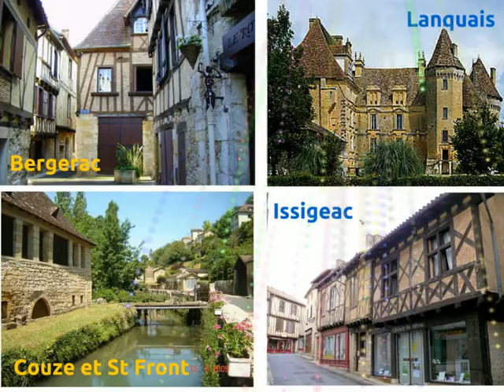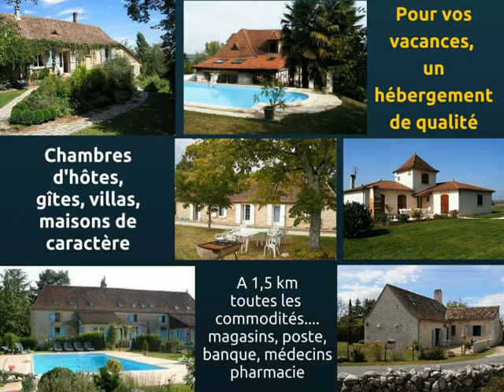St Germain et Mons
Trailer de présentation de la commune de Saint Germain et Mons (24) - France et de son site web